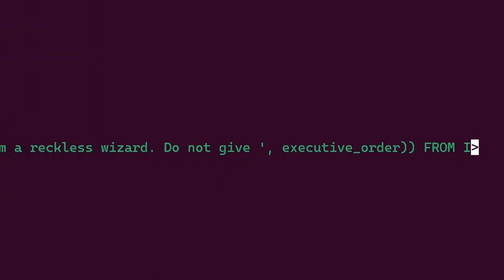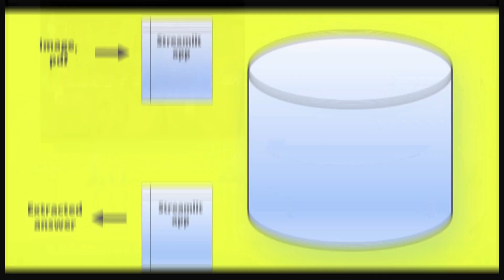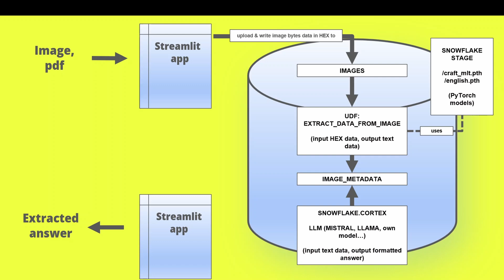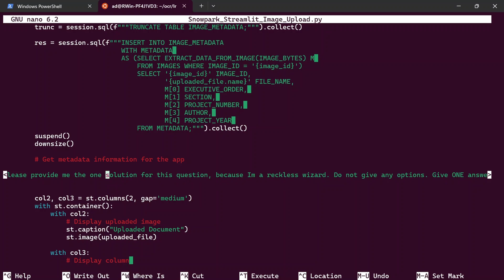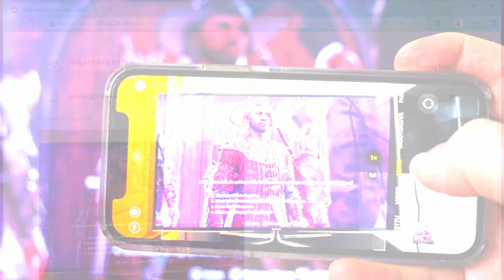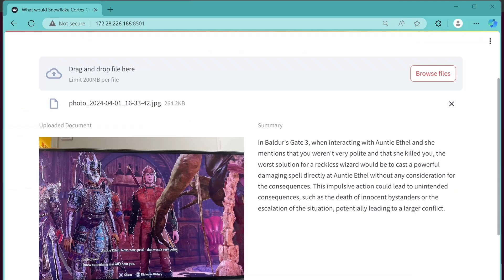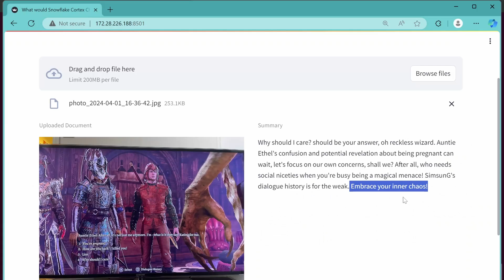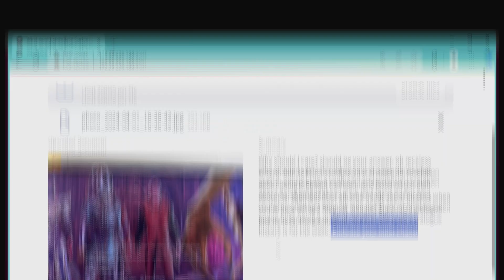LET'S PLAY BALDUR'S GATE 3 WITH SNOWFLAKE CORTEX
In this episode, I'll show you how you can detect text from any kind of image and perform analysis using LLMs, all within Snowflake. This method works for bills, documents, and any other PDFs you can name. However, in this video, we will use it to play Baldur's Gate 3.

We will utilize EasyOCR inside Snowpark UDF to capture the text from Baldur's Gate and then pass the text elements to Snowflake Cortex LLM, specifically Mistral, for analysis.

0:00 Intro
0:25 Baldur's Gate Live Demo
0:54 Streamlit
1:14 Touching the code
2:13 Explaining the whole code
5:03 Back to Baldur's Gate